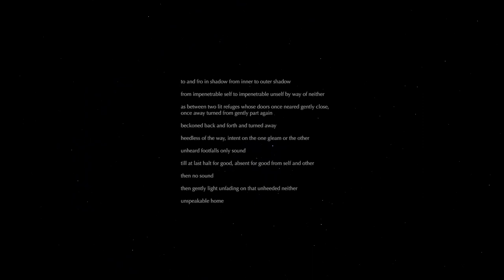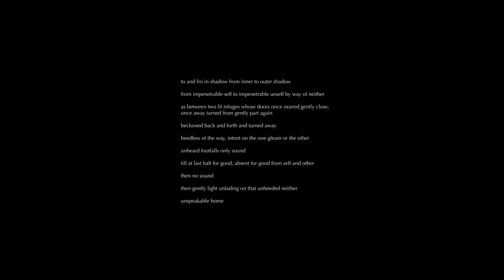Michaël|le Grébil Liberg ≈ Øscuråtronics ∞ Ekleipsis : the neither excerpt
This is an excerpt of a concert of the Øscuråtronics.

This part of the concert was a shadow reverence to the Short Story of Samuel Beckett, " Neither " & the eponym opera (or anti-opera or monodrama, call it as you will...) of Morton Feldman.

neither

" to and fro in shadow from inner to outer shadow

from impenetrable self to impenetrable unself by way of neither

as between two lit refuges whose doors once neared gently close,
once away turned from gently part again

beckoned back and forth and turned away

heedless of the way, intent on the one gleam or the other

unheard footfalls only sound

till at last halt for good, absent for good from self and other

then no sound

then gently light unfading on that unheeded neither

unspeakable home"

S. Beckett

About Øscuråtronics :

" Øscuråtrønics is an exploration from the obscure, between an instrument and its double.

At the heart of this process is a chimera, Cetera Øscurå. Traditionally, the Cittern is a plucked instrument which appeared at the end of the Middle Ages and had its heydays from the 14th to the 18th centuries before disappearing into oblivion. It will survive in the popular traditions, especially those of Portugal and Corsica. And today, in a kind of a dreamy uchronia, an organological evolution is reified by developing the idea of playing the Cittern with the bow and with the addition of sympathetic strings. The sound of the Cittern with the bow becomes unique and timeless, bringing together the distant times and the most contemporary sound searches, distant spaces, from the Far East to the Far West.

In the double, there is a projection and a re-creation of the invention of Brian Eno and Robert Fripp when they tried with two Revox Reel to Reel to create subtle loops, "Frippertronics". In the loop, one must first find the spirit of the Ostinato of the Renaissance and a polyphony of the moment that is repeated and aggregates. But one must discover also the dream dimension, the gradual transformation of the repeated signal, bringing minimal changes in the electronic score, overlapping improvised music and creating a conceptual thread between the ancient drone, The heterophony of mixed voices, a temporality flowing from the horizontality of the East, a modal tension.

And in this world of the double suddenly appears the dramaturgy of the active and passive principle, of the musical generation of a matter, the discovery of the musical double appearing which disturbs us and which would bring us down into an inner listening, obscure and silent star, where the almost nothing reigns; This moment of a collective listening which would resonate almost like a flor enversa in front of the blinding spotlights of our contemporary era of full, of the Economics."

This concert happened during the Week of the Sound festival in Studio Thor in Brüsel ∞ 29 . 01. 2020

We will release the first volume of a series of LP at the equinox fall, on the Thödol records label.

« For obscurity is our domain, and trouble, and confusion. »

« Car l’obscurité est notre domaine, et le trouble,
et la confusion. »

(Claude Regy)